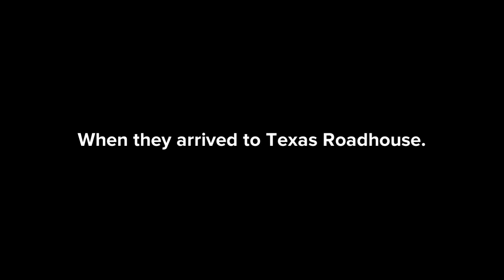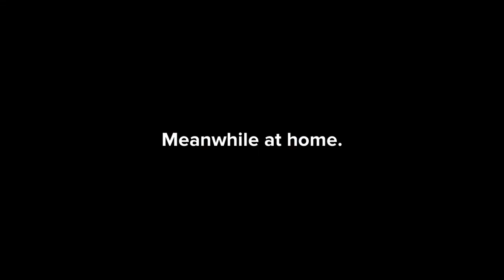Tina misbehaves at Texas Roadhouse and gets in trouble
Tina misbehaved at Texas Roadhouse because she wanted a hamburger and fries from The Krusty Krab instead of the foods at Texas Roadhouse and she started to throw a fit over not eating her steak and mashed potatoes because she doesn’t like them so she wanted The Krusty Krab instead, and she knocked the table down over not going to The Krusty Krab and she got in trouble and Kevin got rewarded for behaving.